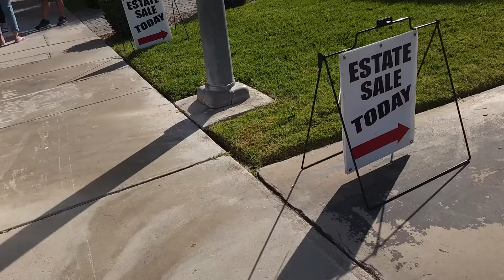THE CRAZIEST ESTATE SALE I've Ever Shopped At!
I went to the craziest estate sale I've ever been to!  It was like stepping into a time capsule with the amount of mid century art and collectibles that were inside.  I found some cool treasures to buy for resale.  Come shop with me and see what I end up bringing home!

Check out the @NicheShoppingNetwork for LIVE sales